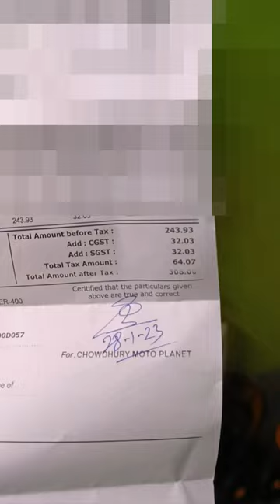PROBLEM IN MY DOMINAR 400'S ENGINE 😱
• For Businesses TEXT ON INSTAGRAM •

Riding Jacket
Riding Pant
Mobile Holder
Knuckle Guard
My Helmet Cam (HERO 7 BLACK)
Helmet Cam MIC Adapter
My Second Action Cam (SJ 6 LEGEND)
My TriPod
My Riding Shoe
My Saddle Bag
My Tank Bag
Fego Float (Seat Cushion)
DRONE
VLOGGING CAMERA
COOKING STOVE
GAS CAN
NUMBER PLATE EXTENDER FOR DOMINAR

Hi This Is SURAJ SINGH. I mostly travel by My Motorcycle. I'VE did KOLKATA to LADAKH TWICE, KANYAKUMARI, DELHI, VIZAG, NEPAL (MUSTANG), GURUDONGMAR LAKE (SIKKIM) Rides Solo. If You Want To See My Content, then what are you waiting for?